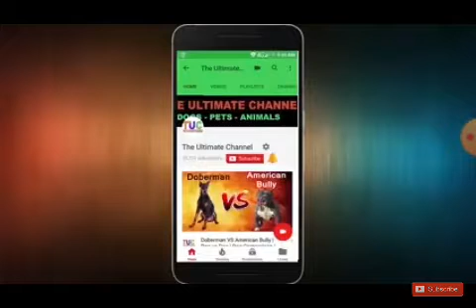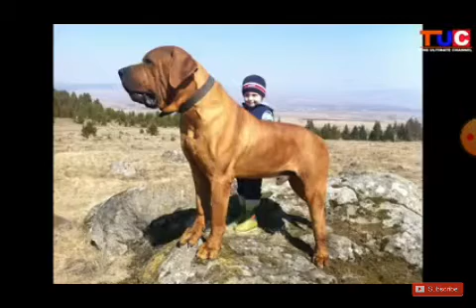Japanese tosa dog fact in Hindi by the ultimate channel